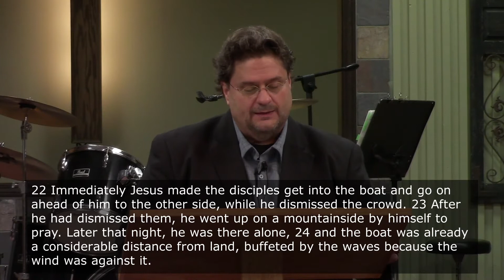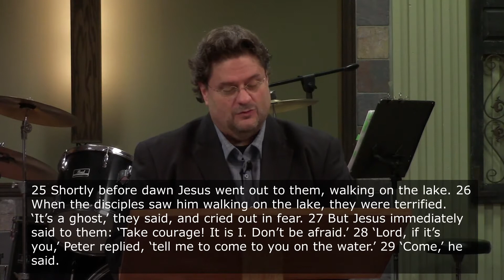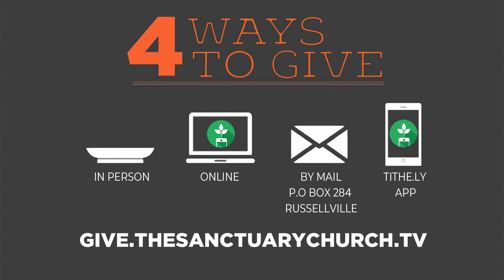10-10-21 -Sailing Through the Storms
Sailing Through the Storms

A Message from Pastor Todd Steffy

Recorded live on Sunday, October 10, 2021